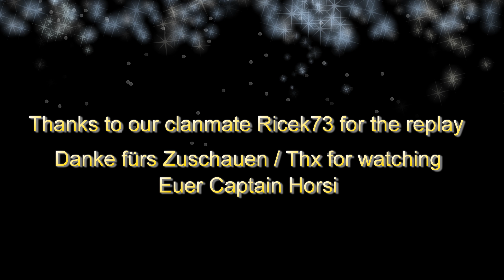World of Warships Let's Play #115 | T8 Cruiser Irian: 178k Damage [Gameplay-Deutsch]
Danke an unserem Clan-Mitglied Ricek73 für das replay / Thanks to our clan member Ricek73 for the replay